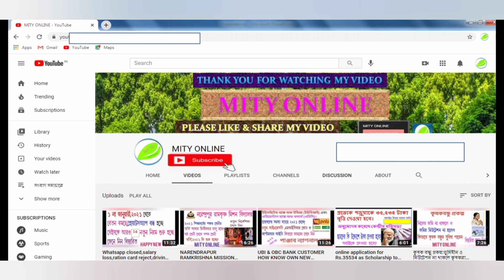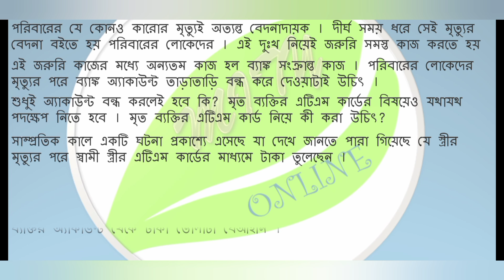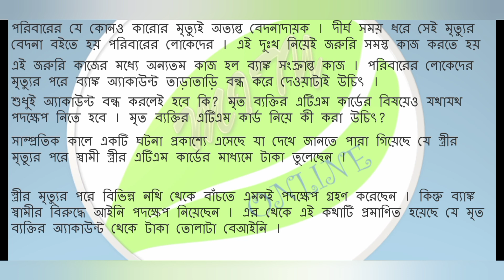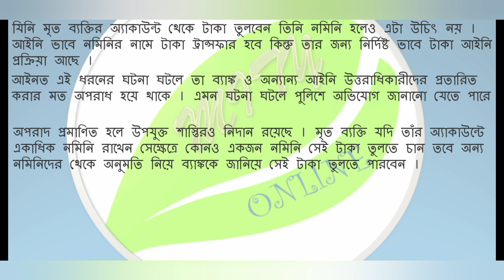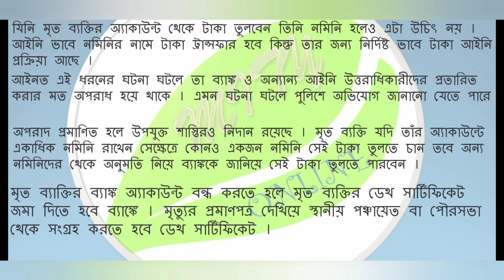ATM CARD ALERTS AFTER BANK CUSTOMER DEATH.SBI,PNB,ICICI,HDFC,BANDHAN,CENTRAL BANK,INDIAN,BOI etc.